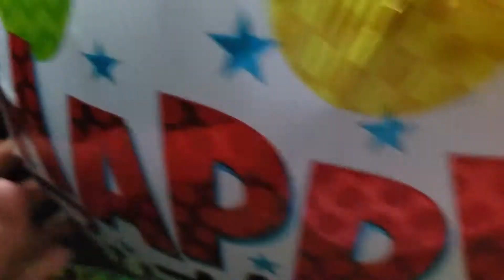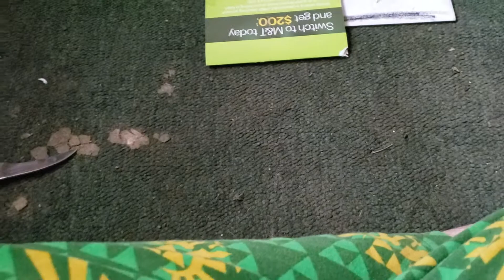Helium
In this short video I breathe in helium. yeah.